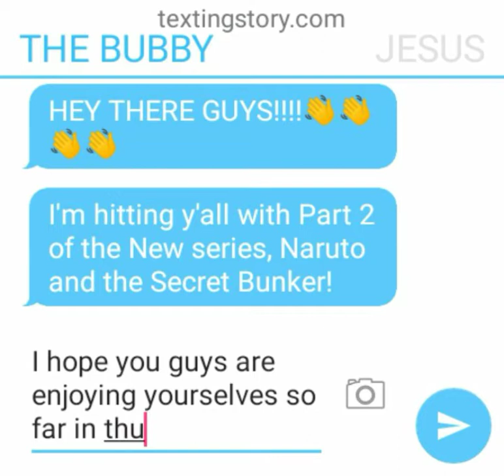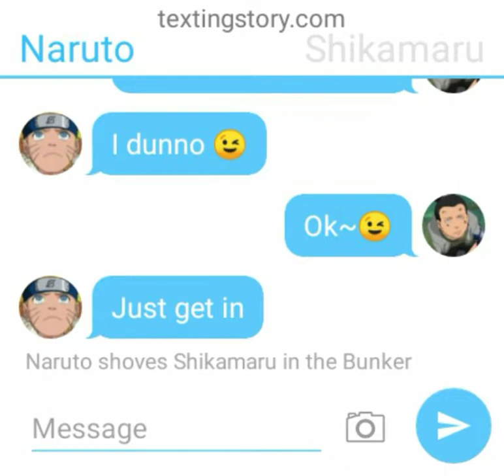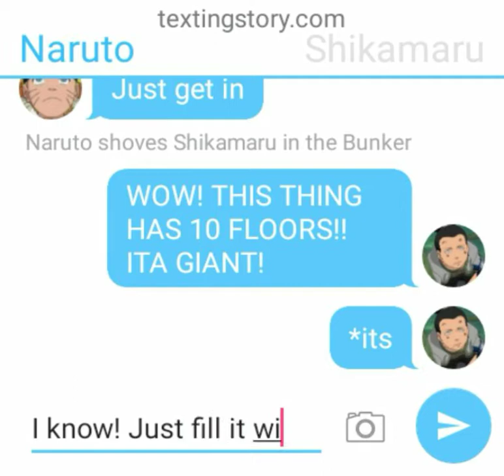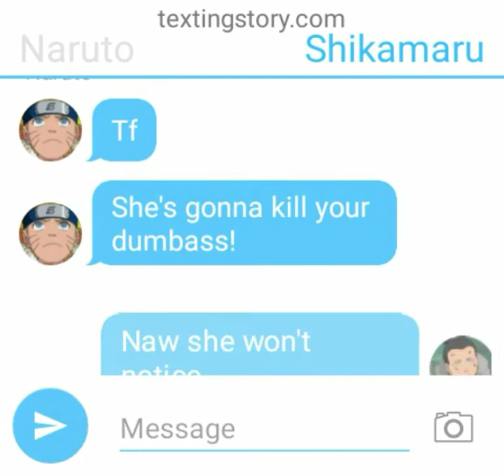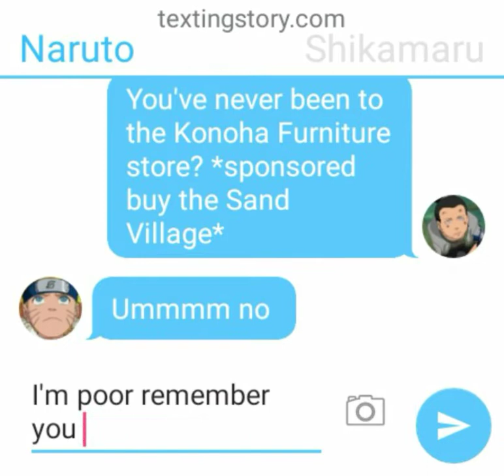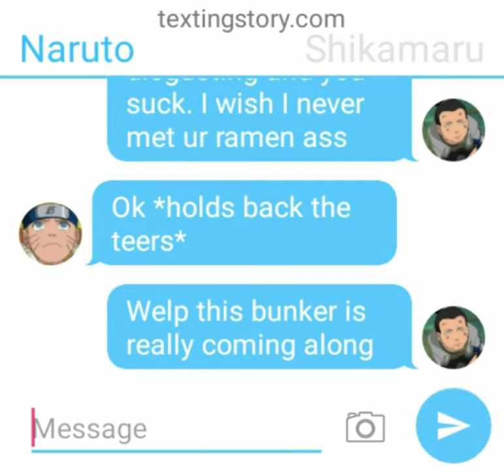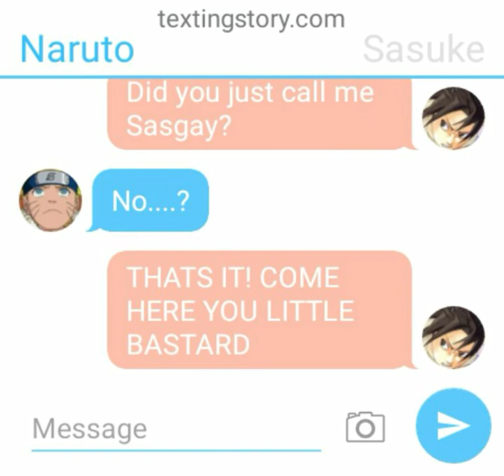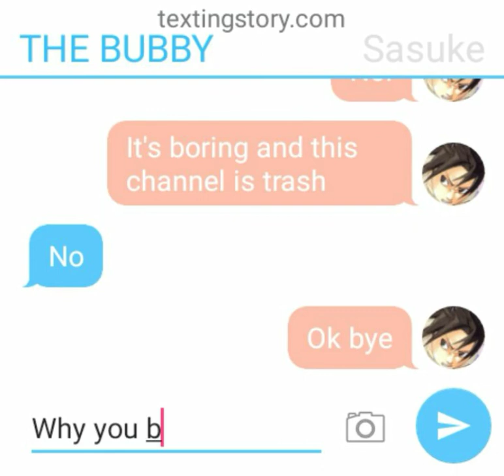Naruto and the Secret Bunker | #2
Hello guys! Welcome back the new series "Naruto and the Secret Bunker"! This is part 2 so click the link below if you wanna see part 1: